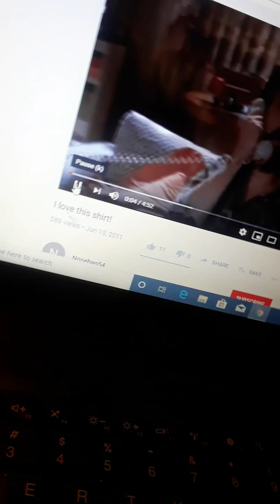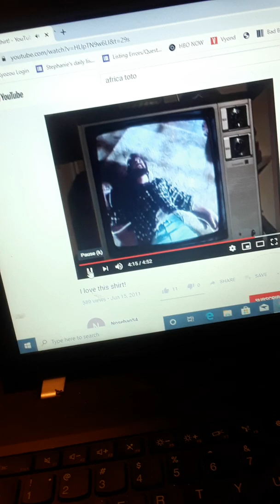Funny Soap Opera No Copyright Intended 🤣